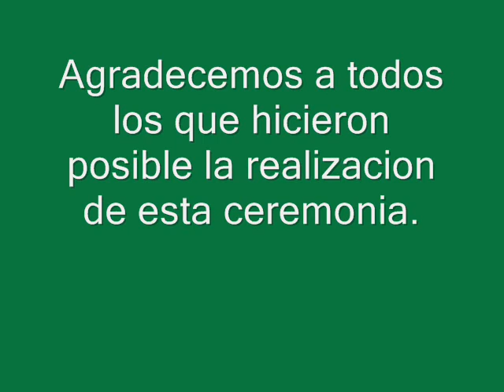2012, Ceremonia de Banderas en la Escuela Nº10 Los Arrayanes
Una inolvidable experiencia. Los niños presentaron las banderas del mundo mientras todos repetíamos palabras de luz, armonía y amor para todos. Luego se presentó la Bandera del Mundo, un símbolo que nos unifica, mientras escuchabamos las palabras: Somos un solo pueblo, somos una sola nación, somos UNO con la Naturaleza.